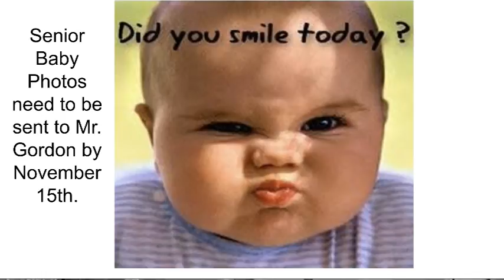Spartan News! 10 29 18 2 PGM